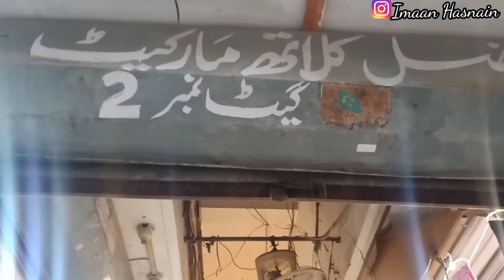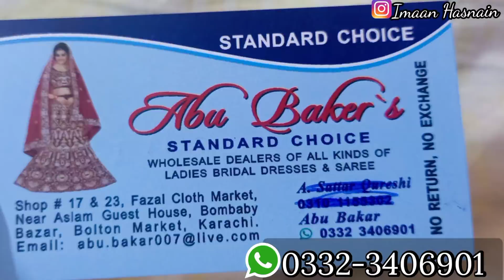Party wear Lehnga | Bridal Lehnga at Low Price 📌 Local market